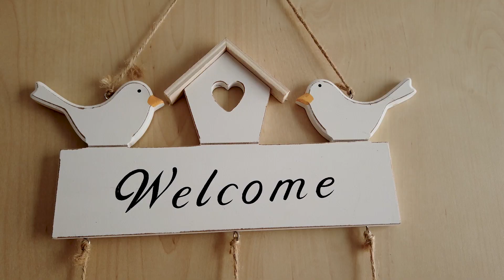07 KBF FSJ